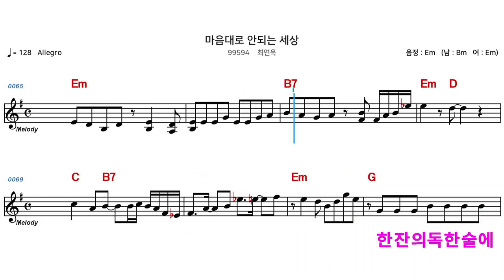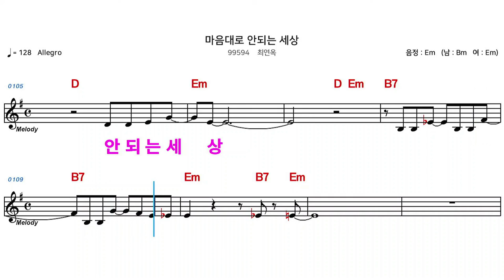(MR) 99594 마음대로안되는세상 - 최연옥